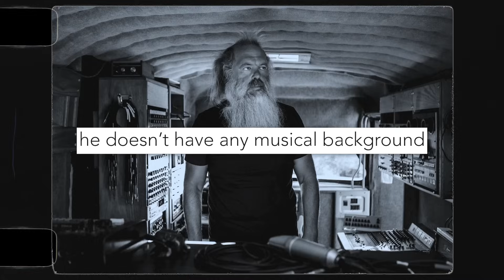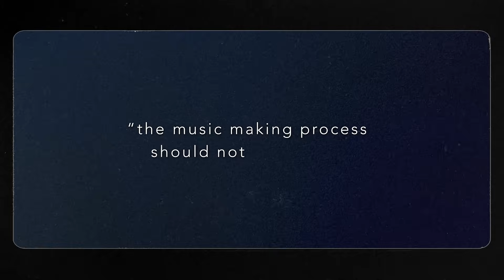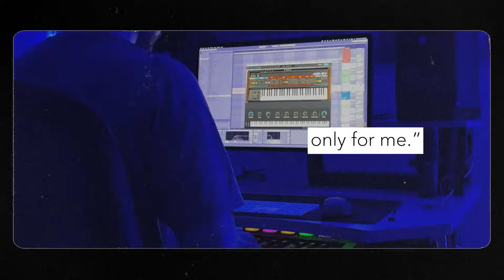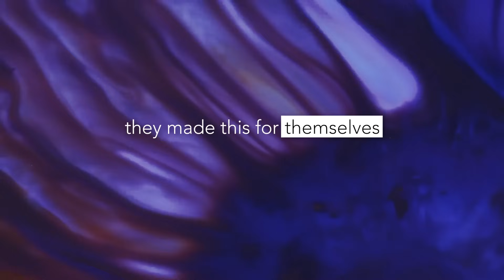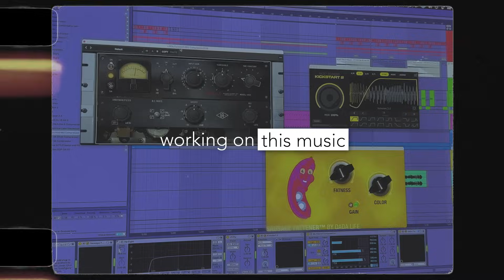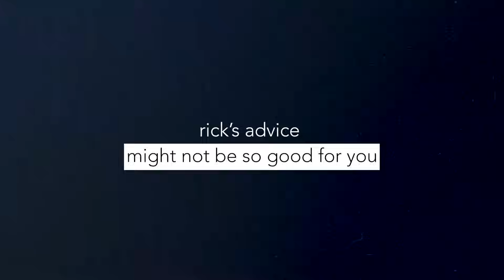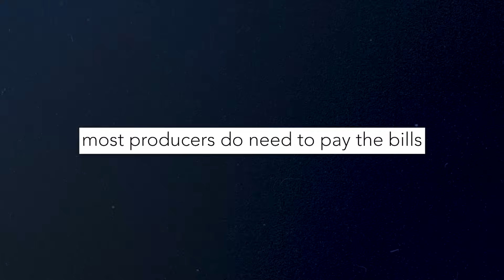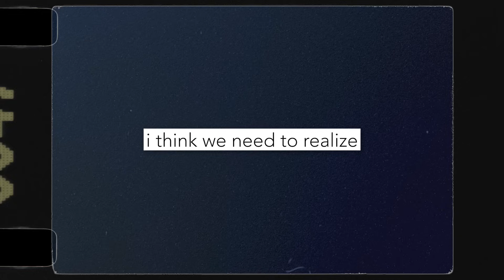We tested Rick Rubin's Process on 75 Bedroom Producers (here's what happened)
Music Producers are always looking to "the greats" for tips and tricks on making their music better. Rick Rubin is a legend in music production and has been all over social media promoting his new book. He talks a lot about what artists should be doing in the creative, music production, and song writing space. We put his process to the test. We went to our school of DJs and Producers and told them to try his suggestions. Their results were shocking.

🔥Stuck with your music?  Need PERSONALIZED help and development?

⏱️⏱️VIDEO CHAPTERS⏱️⏱️

WHY WE MAKE THESE VIDEOS: Cosmic Academy has taught 700+ producers/artists in the past +10-years through our premium Artist Development program. They sign to Spinnin, Toolroom, Anjuna, Monstercat, etc (in 2022 we had 300+ records signed)… They play the biggest festival (this year we have THREE Cosmic alum playing EDC.) Our goal now is to show you what we’ve learned, for free, cause we’re not some “internet gurus”… we actually do this stuff.